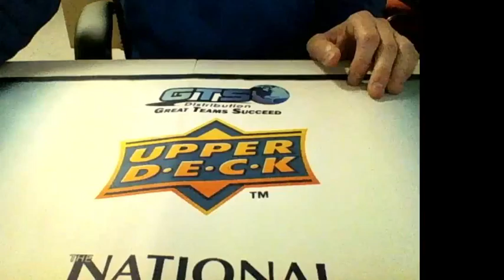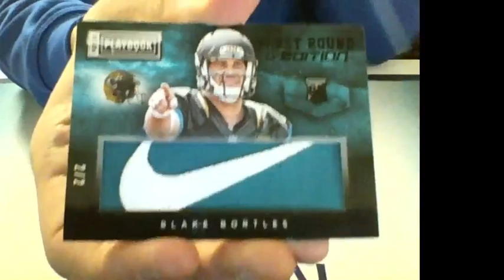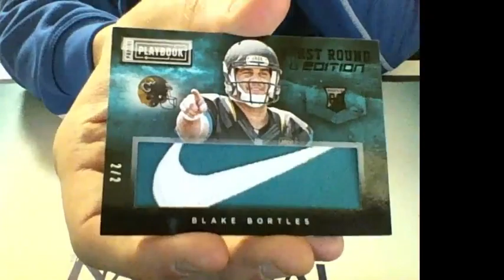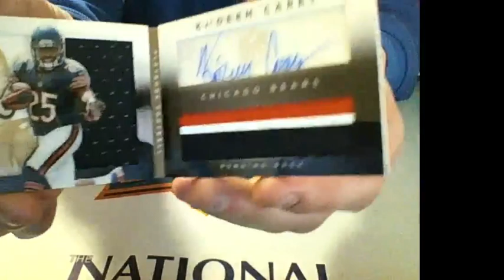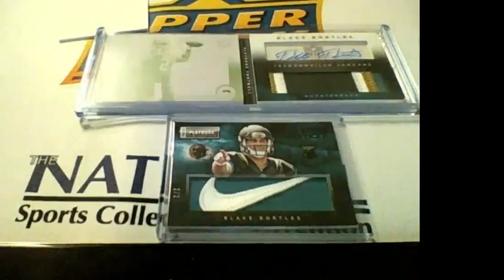2014 Playbook Personal Box 2